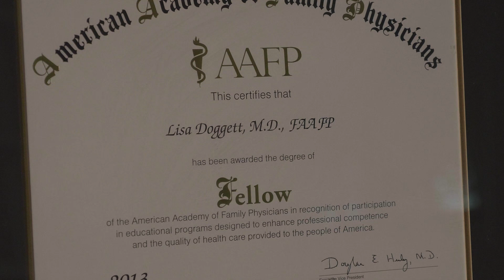lisa doggett v3 short